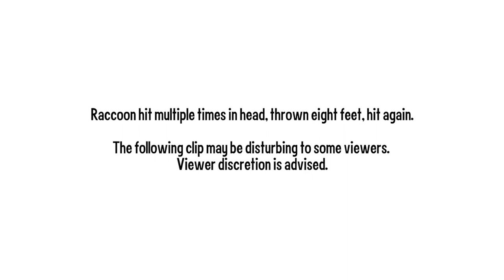Raccoon Brutalized by Trappers | TRAPPING WITH TRAPPERS TWO AND THREE, NOVEMBER 23, 2021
WARNING: THE FOLLOWING CLIP MAY BE DISTURBING TO SOME VIEWERS.

In 2021, Born Free USA, working in collaboration with Humane Society International (HSI) and Humane Society of the United States (HSUS), went undercover in the U.S. trapping industry. Our investigator attended the National Trappers Association Convention in Iowa in July 2021, then went on to attend a state-sponsored "Trappers Education Course," provided in partnership between Iowa Department of Natural Resources (DNR) and Iowa Trappers Association, before going out on trap lines with three trappers. What our investigator saw, heard, and documented was harrowing.

In this clip a trapped raccoon is hit multiple times as trappers attempt to kill the animal. Animals who are caught in traps are often not killed by the trap, but are instead killed, often brutally, by the trappers.

Learn more about the investigation, TRAPPED: EXPOSING THE VIOLENCE OF ANIMAL TRAPPING IN THE U.S., and take action to end trapping

ABOUT BORN FREE USA
Born Free USA works to ensure that all wild animals, whether living in captivity or in the wild, are treated with compassion and respect and are able to live their lives according to their needs. We oppose the exploitation of wild animals in captivity and campaign to keep them where they belong—in the wild. Born Free USA's Primate Sanctuary is the largest in the United States and provides a permanent home to primates rehomed from laboratories or rescued from zoos and private ownership.

ABOUT THE HUMANE SOCIETY OF THE UNITED STATES
We fight the big fights to end suffering for all animals. Together with millions of supporters, we take on puppy mills, factory farms, trophy hunts, animal testing and other cruel industries. We fight all forms of animal cruelty to achieve the vision behind our name: a humane society.

ABOUT HUMANE SOCIETY INTERNATIONAL
Humane Society International works around the globe to promote the human-animal bond, rescue and protect dogs and cats, improve farm animal welfare, protect wildlife, promote animal-free testing and research, respond to natural disasters and confront cruelty to animals in all of its forms.